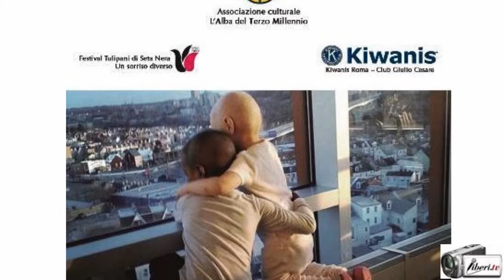Giorgio Borghetti - Un tulipano per un sorriso - Edizione 2016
Serata di beneficienza per aiutare il reparto oncologico dell’Ospedale pediatrico Bambino Gesù di Roma

La serata è stata organizzata e promossa dall’Associazione culturale “L’Alba del Terzo Millennio” fondata e presieduta da Sara Iannone, in collaborazione con il Kiwanis club Roma Giulio Cesare, presieduto da Rita Cerminara, responsabile service nazionale del distretto Kiwanis Italia San Marino, e con il “Festival internazionale film corto Tulipani di Seta Nera”, presieduto da Paola Tassone, prodotto da Diego Righini, Comitato artistico presieduto da Elda Ferri.

Intervista di CAMILLA NATA  a GIORGIO BORGHETTI, attore.